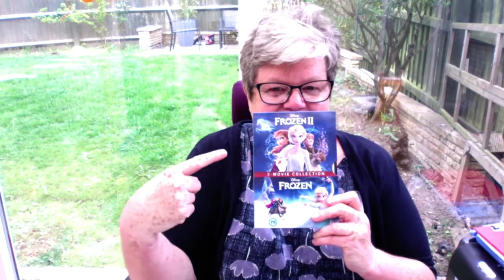BV Buzz - Monday 13th April 2020 (Easter Monday)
Presenter: Dawn Marshall

Weather - Brett Hanratty
BV Feedback: Susan Graham
Edinburgh Bridge part 3: Forth Road - Debra Wherrett
Tips: Book page holder - Mandy Miller
Deaf People Unique Lives: Debra Wherrett part 1
Netflix - Michelle Bernacer